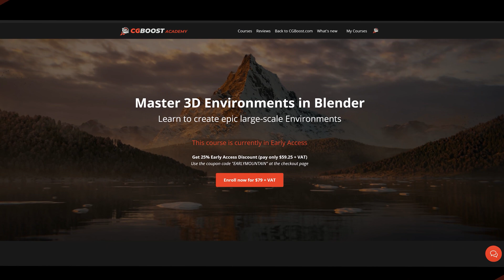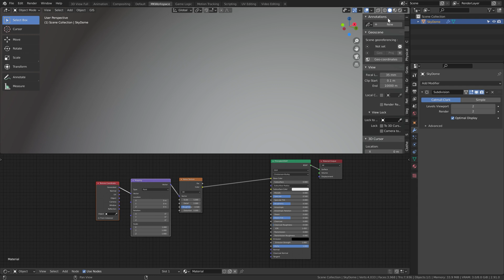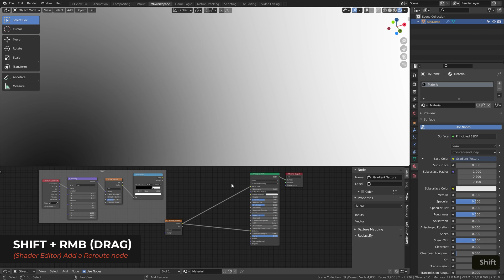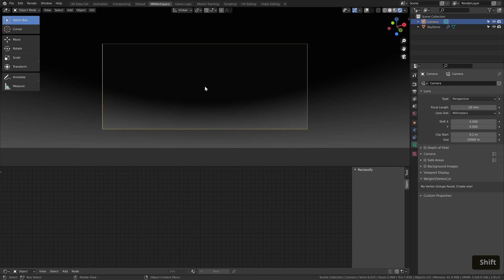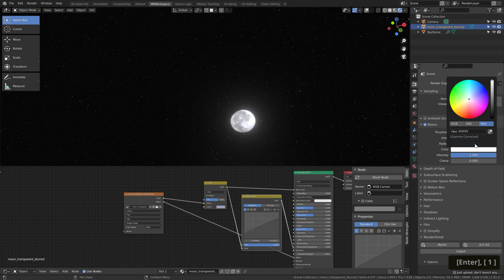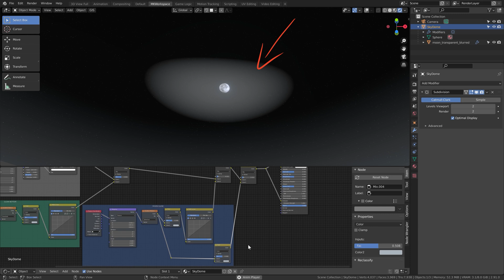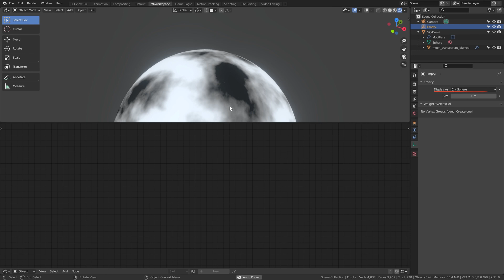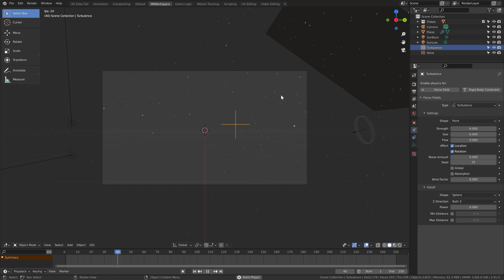Создание ночного звездного неба в Blender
В этом видео @MartinKlekner  рассказывает, как создать звездное ночное небо, используя простую настройку на основе узлов в Blender. Получившийся небесный купол вы можете использовать в любой из ваших ночных сцен.

ОГЛАВЛЕНИЕ
00:00 - Вступление
00:52 - Курс "Master 3D Environments"
01:15 - Создание небесного купола
02:39 - Звезды
05:00 - Создание свечения атмосферы
06:32 - Позиционирование свечения
08:11 - Создаем Луну
10:10 - Свечение Луны
12:58 - Структура облаков
14:00 - Размещение облаков
15:02 - Цвет облаков
16:34 - Заключение